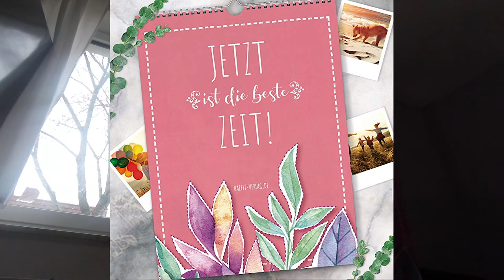Ikea, Primark, Zara Haul | Geschenkeinspiration Weihnachten 2019 | actiondreamteam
Auch wenn es nicht mehr lang ist bis Weihnachten, die wenigsten Menschen haben jetzt schon wirklich alle Geschenke zusammen. Wer noch eine kleine Inspiration benötigt, hier ist sie.